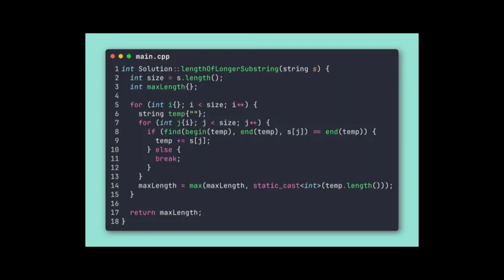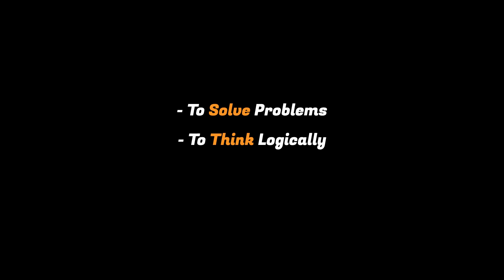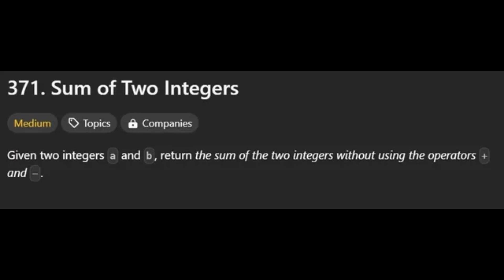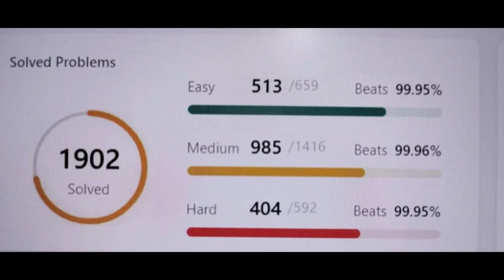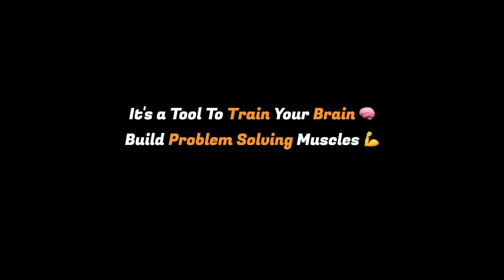Why LeetCode is Not Just For Interviews | Hidden Benefit of Doing LeetCode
Is LeetCode really just about getting a job? 🤔
Everyone keeps saying, “Just do LeetCode and you’ll get hired,” but that mindset might be holding you back. In this video, we’ll talk about why LeetCode isn’t just an interview prep tool — it’s a skill-building gym for your brain.
We’ll explore how consistent problem solving improves your logical thinking, debugging skills, and real-world coding ability — even when you’re not job hunting.

🧩 By the end, you’ll know:
✅ Why doing LeetCode only for interviews can hurt your growth
✅ How problem-solving habits improve your day-to-day coding
✅ Why “green dots” don’t always mean progress
✅ How to use LeetCode as a brain workout — not a checklist
✅ Why the best developers practice thinking, not memorizing

☕ Why Watch?
- Learn how to actually get better at coding through LeetCode
- Understand the mindset difference between “grinding” and “growing”
- Discover how problem-solving transfers into your real job (and life!)
- Get motivated to code even when there’s no interview coming up

🧠 What You’ll Learn:
- The hidden purpose of LeetCode beyond interviews
- Common pitfalls developers fall into while grinding problems
- How critical thinking and pattern recognition shape better engineers
- Why solving bugs becomes easier with consistent problem-solving
- How to build a daily LeetCode habit that actually sticks

⏱️ Timestamps:
0:00 Intro
0:33 Common Misconception About LeetCode
1:00 Why LeetCode is Necessary For Every Dev
3:20 Doing LeetCode The Right Way
3:58 Final Thoughts
4:28: Outro
🎥 Resources Used: